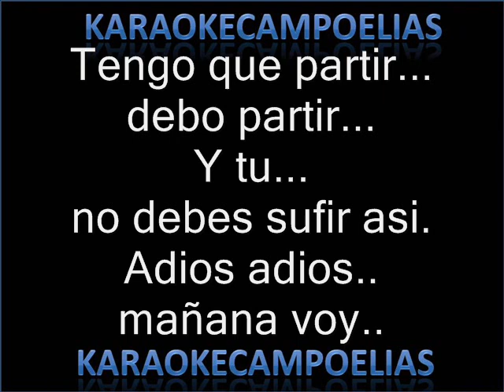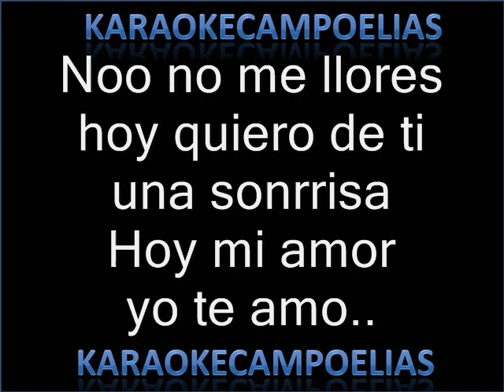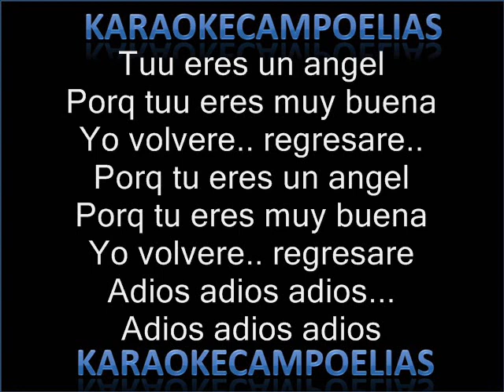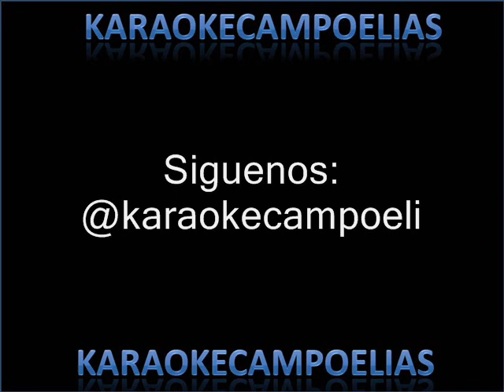karaoke Eres un angel La Maquina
Un buen merengue romantico de La maquina espero lo puedan cantar a todo pulmon y les guste!